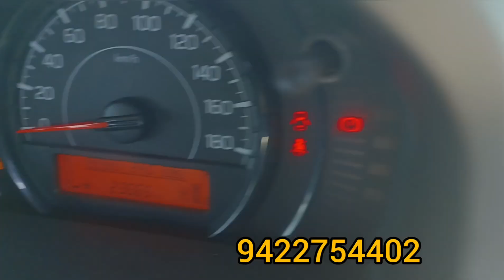wagonr विकायची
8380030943 व्हॉटसप ला तुम्ही हाय पाठवा, मी तुम्हाला आमच्या व्हॉटसप ग्रुप ला ऍड करून घेतो
गाडी सध्या : पावन गणपती जवळ, राज एंटरप्रायजेस, विकास फर्निचर मौल समोर,
नेवासा - नेवासा फाटा रोड, तालुका : नेवासा जिल्हा : अहमदनगर येथे आहे  ( शनी शिंगणापूर पासून १० कि मी )